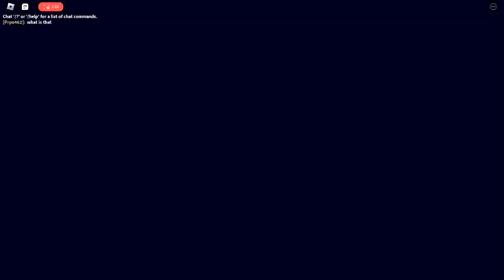New PANIK Whiskers Skin (Roblox PANIK)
i thought this was a dev skin at first lol